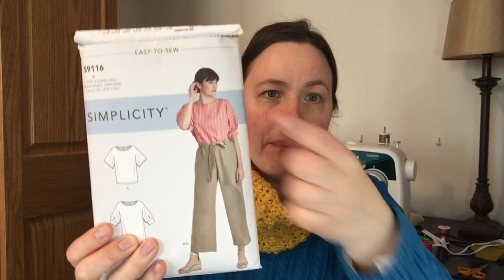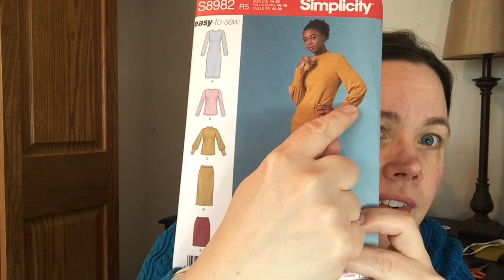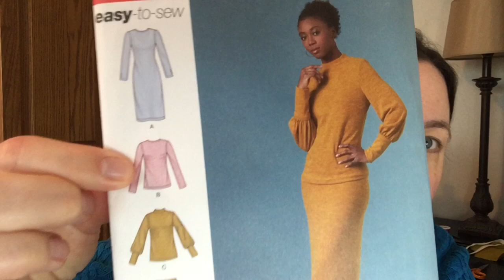What I’m currently working on mid week hobblegobble (Stella Joggers, Dawn Jeans, childrens clothing)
What I'm wearing:
Handmade crochet cowl

Stella Joggers by Tilly and the Buttons
Freya Top by Tilly and the Buttons: (also in the Stretch book -same as Stella Joggers)
Simplicity S9116
Simplicity S8982

measurements today:
High bust: 38
Full Bust: 41
Waist: 35
Hip: 44
Height: 5'3"
weight: 168 lbs

FAVORITE ITEMS and FABRIC SHOPS:
My sewing planner/journal that I love from Amazon

This helps youtube know my video content is helpful.

Clicking on an affiliate link does not cost you anything additional, but in return I may be rewarded with a commission and that helps feed my fabric and pattern addiction to bring you more videos!  Thank you!
The views and opinions expressed in this video and description are those of my own and should not be considered professional, legal or medical advice.  Take everything I say with a grain of salt!
Thanks!